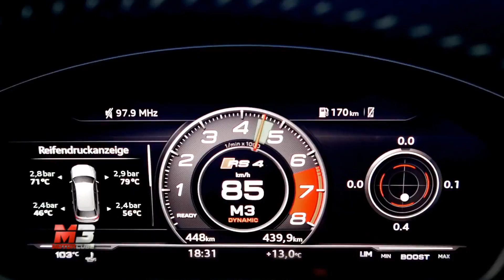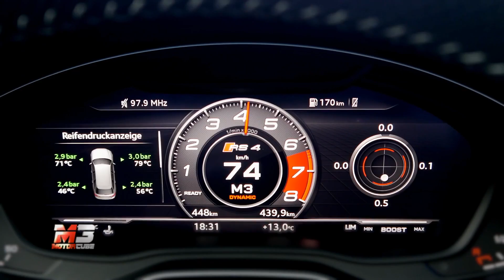NEW AUDI RS4 AVANT 2018 - FIRST TEST DRIVE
Il test drive della nuova Audi RS4 Avant 2018, familiare per chi ha fretta!